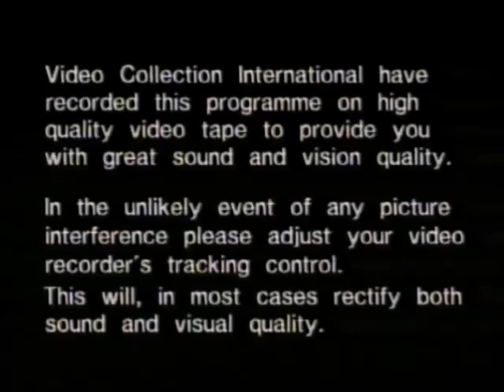Original VHS Opening and Closing to Cliff Richard Rock in Austraila UK VHS Tape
This is the Original VHS Opening and Closing to Cliff Richard Rock in Austraila VHS Tape and Here's the Order!

1. Copyright Warning
2. VCI Logo from 1986
3. Tracking Control Warning
4. Music Club VHS Releases Trailer
5. First Few Seconds of the Programme
6. Last Few Seconds of the End of the Programme
7. VCI Logo Again